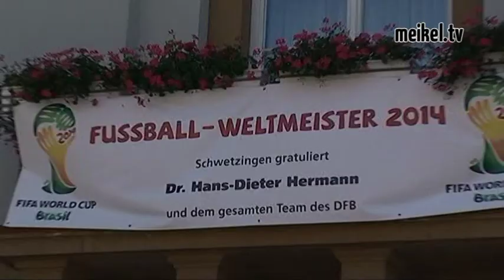Dr. Hermann in Schwetzingen - MeikelTV.de